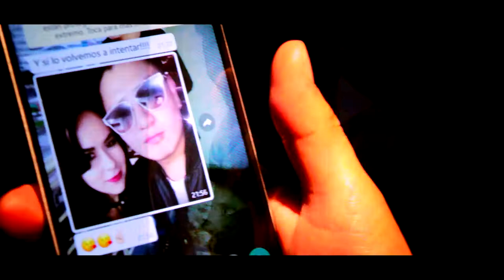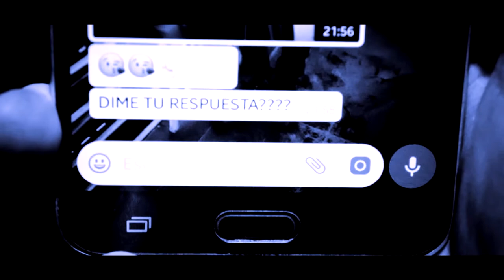El Dc - Dime Tú Respuesta | [Official Video]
Class Company Inc. Presenta:

El Dc - Dime Tú Respuesta | (Prod. As Studios)

💽 Escúchalo en Spotify, ITunes, Google Play o en tu plataforma digital de preferencia en el siguiente enlace

📀 Álbum ElSorprendente - Track No. 1

Class Company Inc. 2017

🖊Lyric:

Class Company Inc.
AS Studios
(Esto es El Sorprendente)

A mi me encanta con Eres,
Solamente dime lo que Quieres,
Eres la favorita de mis Redes,
Esto recién empieza y es mejor que tú te Quedes.

Si se nos da y esta noche se Presta,
Pasarla bien es mi Propuesta,
De ti depende Dime Tú Respuesta,
Baby no lo dudes si quieres Apuesta.

No dejo de mirarte quiero Conocerte,
Contigo la pasó bien y tú conmigo te Diviertes,
Quiero tenerte y tocar tu Cintura,
No dejo de pensar en tu sonrisa tu Figura,

Tú tienes la cura que me pone Relax,
Viajo a otro planeta si un beso tú me Das,
Necesito más, tiempo Contigo,
Flow Instagram si tú me sigues yo te Sigo,

Si me miras te miro ese es nuestro Idioma,
a mi me enamora tu Aroma,
Un Six Pack de Coronas y olvidamos los Problems,
Quiero volver a verte dime cuando, dime Dónde.

Apuesta lo que sea que no te haré Trampa,
Yo no soy un santo tú tampoco Santa,
Te luce muy bien el flow y la ropa Blanca,
Estás con el titular y no con el que juega en la Banca.

Dame un chance, que yo te lo demuestro,
Tu serás la alumna, yo seré el maestro,
Y lo nuestro será Diferente,
Para el C el pasado lo que importa es el Presente.

Obviamente yo se que tu respuesta es que SI,
Yo me pongo para ti y tú te pones para Mi,
Que tú quieres eso se te Nota,
(TU ME SIGUES) y pisa donde pisan mis Botas.

Nosotros Somos Los Dc,
Como siempre haciendo Reggaeton Clase “A”
Yo soy DClass
Óyeme (óyeme)

Class Company Inc.
As. Studios
Yo soy DClass.